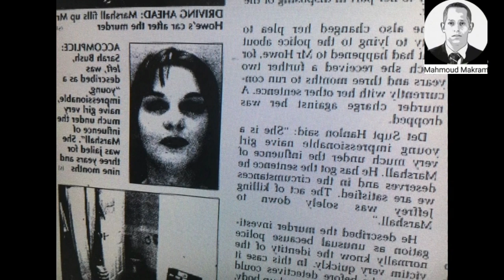محمود مكرم : من أغرب القضايا حول العالم - تم حلها ج ٣٦ !! 👌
محمود مكرم : من أغرب القضايا حول العالم - تم حلها ج ٣٦ !! 👌 قضية جيفري هاو